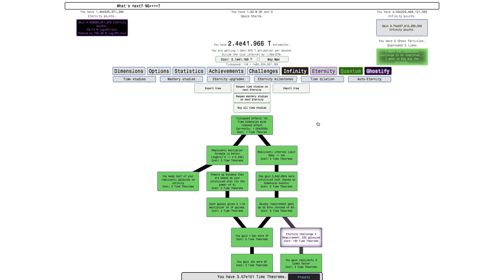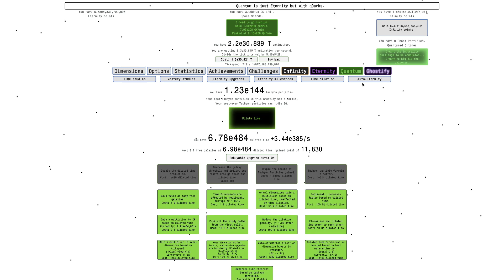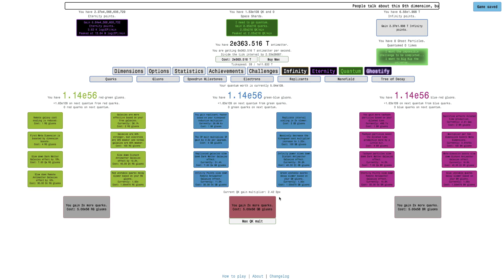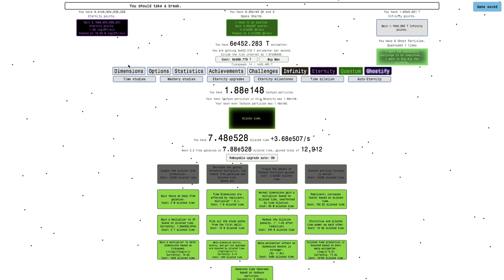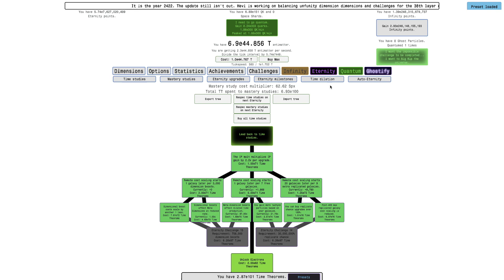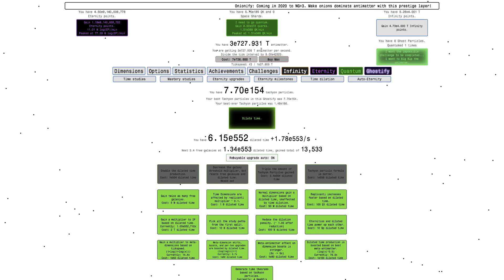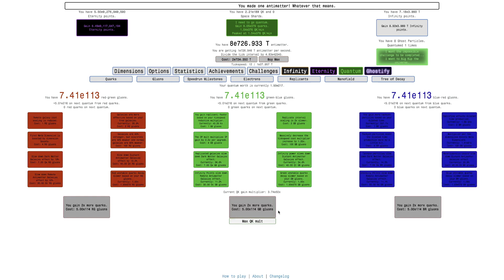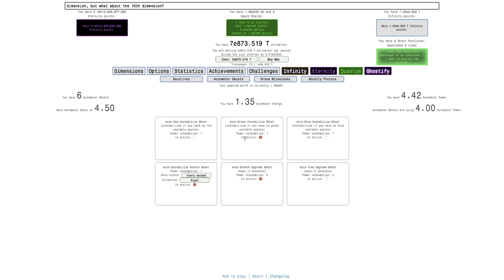Antimatter Dimensions NG+++ Episode 145: Can the 5th Ghostify take ONLY 3 Quantums?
Here is yet another NG+++ video for you all out there, where I do another ghostify! The ghostifies are coming quick these days, eh? Hope you enjoyed!